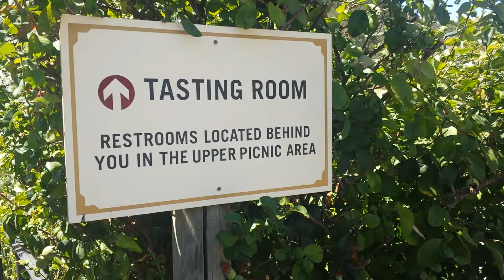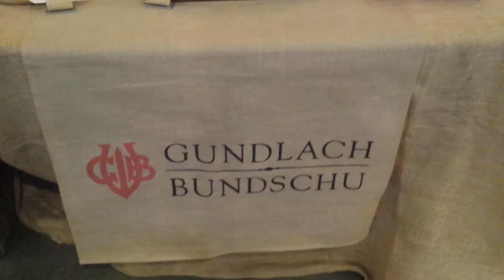Trip to somoma with loralee baron(5)